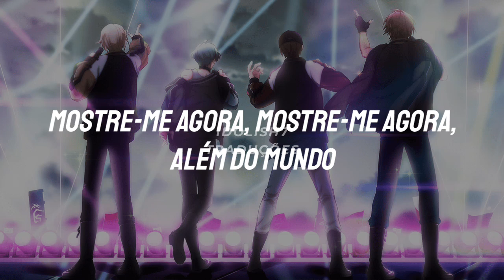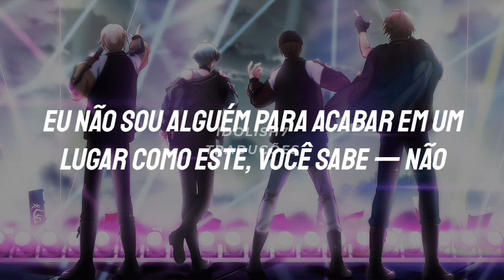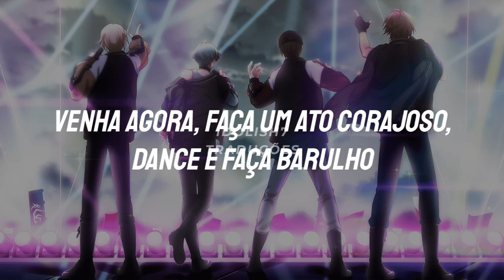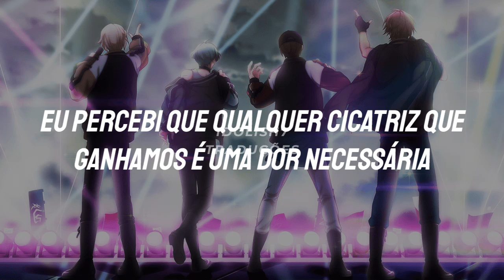[𝒁𝑶𝑶𝑳] Zone of Overlap | tradução pt-br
▶Arranjo: Yasushi Watanabe
▶Composição: Yasushi Watanabe
▶Letra: Aira Yuki
▶Vozes: Subaru Kimura, Yuya Hirose, Kotaro Nishiyama e Takashi Kondo
▶Data de lançamento: 29 de maio de 2019 no jogo, 15 de janeiro de 2020 como parte do Bang!Bang!Bang! Single
▶Aparições: Álbum einsaitZ, álbum Colletion vol. 2, Álbum BLACK or WHITE 2022
▶Performances: IDOLiSH7 2nd LIVE "REUNION"